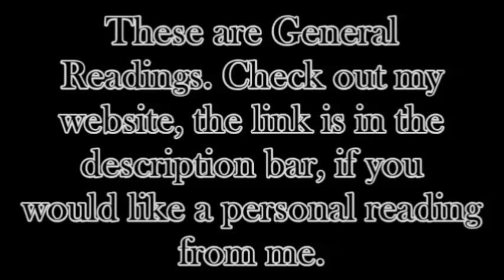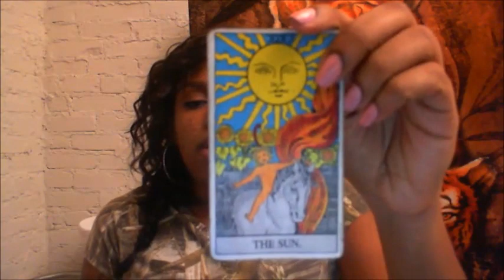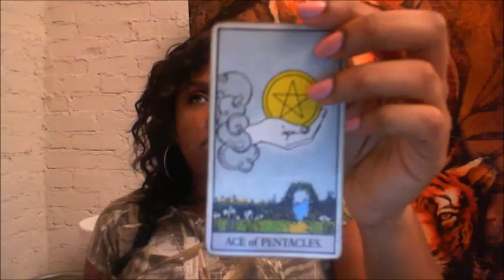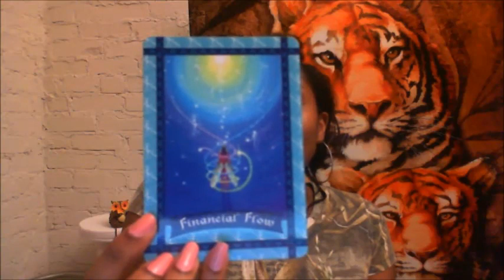Scorpio - January 18, 2016 - Weekly Horoscope